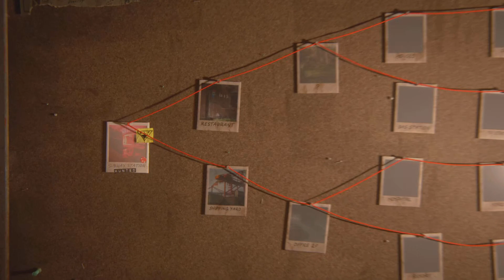The Last of Us Parte 2 Remasterizado | Ps5 | GamePlay Español | MODO SIN RETORNO DIFÍCIL DINA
Gente de YouTube Espero les Guste Mi Contenido y Puedan Pasar un Rato Chingon || GamePlays SebastianGaming89 Ps5 y Ps4 Compartan y Dejen Like.. ♥️

Reglas del Canal:

*NO PIDAN MODS*
*NO GROSERIAS*
*NO AL RACISMO*
*SOLO DEJEN LIKE COMPARTAN COMENTEN Y DIVIERTANSE CARNALES*